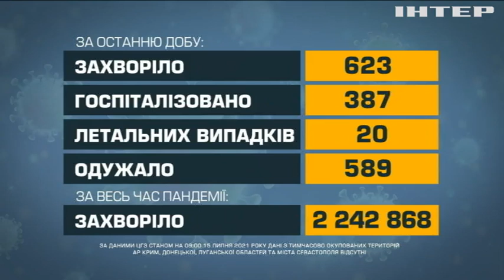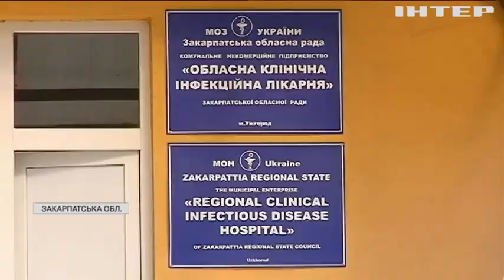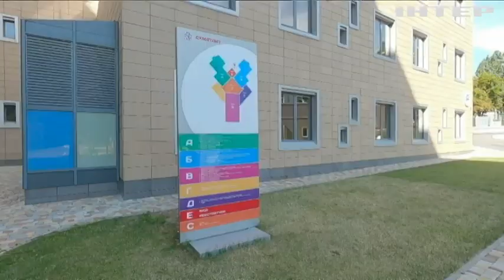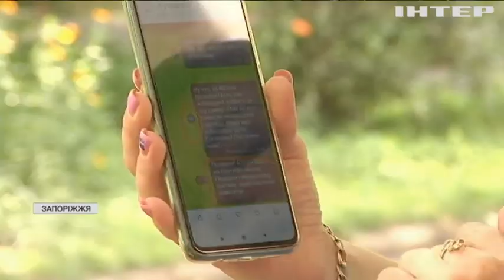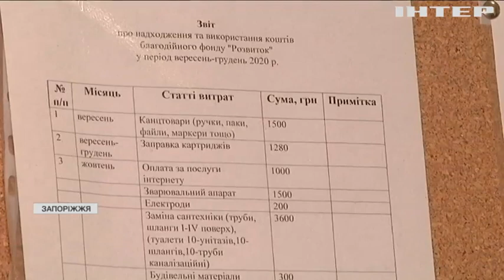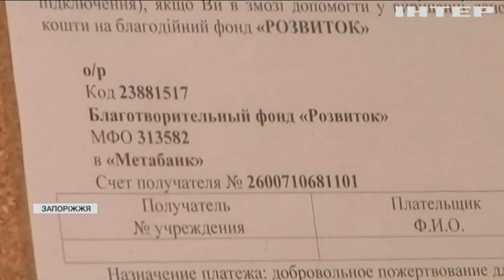Новости 9:00, выпуск за 15 июля 2021 года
Дивіться у цьому випуску: Коронавірус в Україні: від ускладнень за добу померли 20 пацієнтів. До Попасної прийшла гуманітарна допомога з Нідерландів. США підтримали антиурядові протести на Кубі.